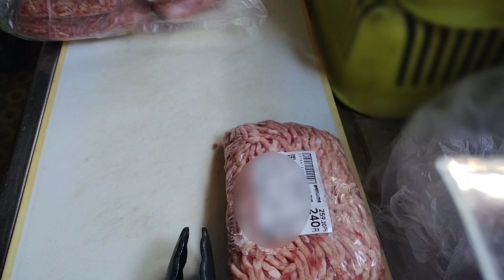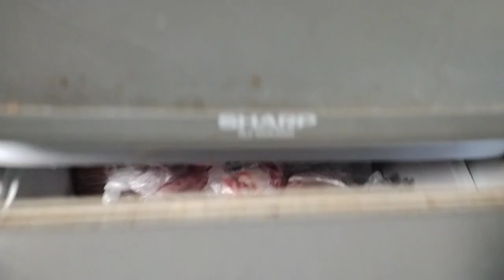2週間分の肉小分け作業